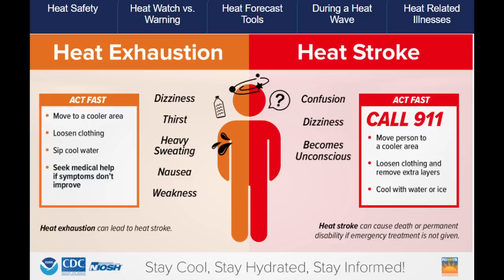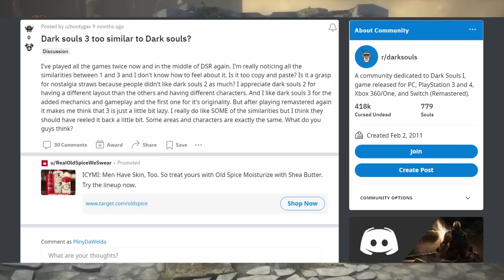Top Ten Soulslike Games Ever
Pliny The Welder writes quite a bit on a range of topics.  His game centric blog featureing his articles before they become videos can found at:

Here's a cool picture of a black hole!